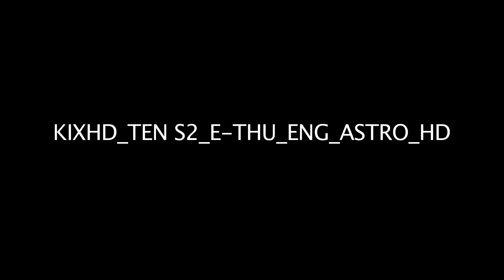KIXHD TEN S2 E THU ENG ASTRO HD